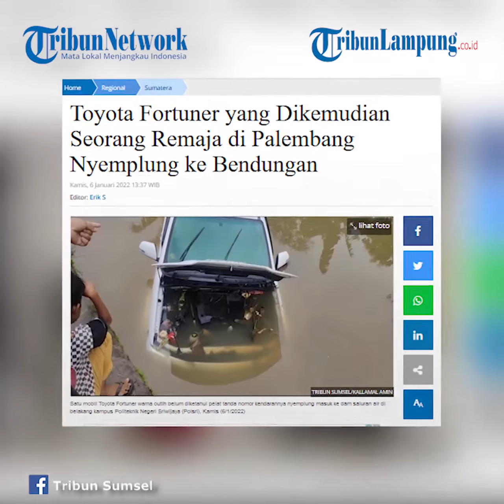Viral Toyota Fortuner Nyemplung Bendungan di Palembang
TRIBUNLAMPUNG - Mobil Toyota Fortuner yang nyemplung ke dam atau kanal belakang Politeknik Negeri Sriwijaya, Palembang, Sumatera Selatan.
Pengemudi mobil tersebut Diduga mengantuk sehingga mobil masuk ke dalam sungai, kejadian sekira pukul 04.30 WIB.
Tidak ada korban jiwa dalam peristiwa kecelakaan tunggal ini. Pengemudi berikut penumpangnya semua selamat. Kerugian materiil berupa mobil rusak bagian kanan depan.
"Korban sempat dibawa ke rumah sakit tetapi tidak ada yang serius sehingga dibawa pulang," kata Iptu A Nasser ditemui di lokasi.
Sumardi, Ketua RT 58, Kelurahan Lorok Pakjo, IB I menuturkan sekira pukul 03.30 warga sempat mendengar ada teriakan minta tolong dari arah kanal atau dam di belakang Poltek Negeri Sriwijaya. Warga yang mendengar pun langsung mengevakuasi dan diketahui saat itu mobil ditumpangi tiga orang yang semuanya remaja.
"Semua selamat dan semua remaja," kata Sumardi.
Menurut Sumardi, kejadian mobil yang masuk ke aliran Sungai Sahang atau oleh warga disebut dam belakang Poltek ini bukan kali pertama. Sebelumnya tahun 2021 lalu pernah ada minibus juga masuk ke dalam dam.
Kondisi di lokasi lanjut Sumardi memang tidak ada pembatas antara jalan dengan tepi sungai. Kondisi lampu jalan pun mati sejak September lalu. Tidak ada juga rambu-rambu pengingat.
"Kita harap ada bantuan pemerintah untuk dipasang pembatas sungai juga lampu jalan agar kejadian seperti ini tidak lagi terulang. Ini sudah kedua kalinya mobil masuk ke dam ini," kata Sumardi mengulang informasi.
Sementara itu pantauan di lokasi, hingga siang ini makin banyak warga yang datang ke sekitar lokasi tenggelamnya mobil Toyota Fortuner yang belum diketahui tanda nomor kendaraan. Petugas masih menunggu mobil derek untuk mengangkat kendaraan.
Lebar sungai tersebut menurutnya sekitar 20-30 meter dengan kedalaman air dari permukaan sungai sekitar 3 meter.
Kondisi mobil tenggelam hingga setengah badan mobil. Kursi bagian kemudi juga penumpang hanya terlihat sandaran. Sementara kap mobil terbuka dipenuhi air dengan sampah yang terapung.
Petugas di lokasi masih menunggu mobil derek untuk mengangkat mobil yang tercebur ke kanal aliran Sungai Sahang anak Sungai Sekanak.
Videografer Tribunlampung.co.id / Rio Angga Saputra